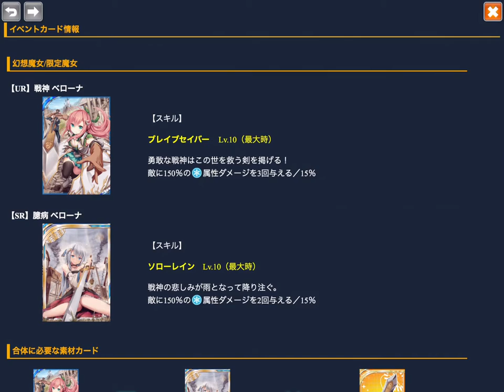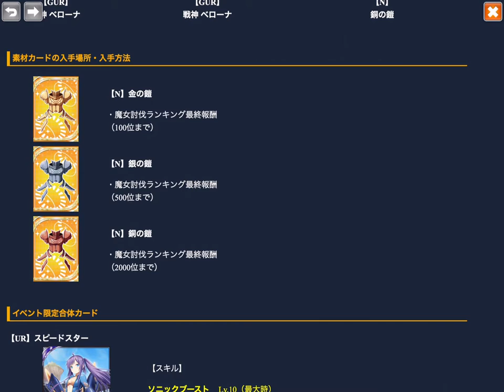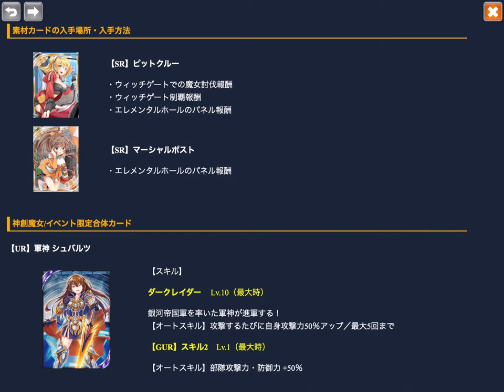神界のヴァルキリー Valkyrie Crusade No.0523 2016.05.13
戦神の覚悟 & 永世中立国 No.01
Area 1-1~2

Computer : Apple Mac mini
Mobile Device : Apple iPad Air
Application : QuickTime ( Full Size → Encode 720p )